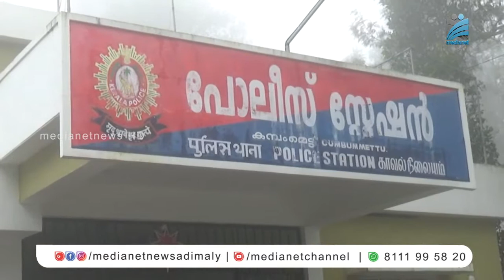വാഹനങ്ങളുടെ യന്ത്രഭാഗങ്ങള്‍ മോഷ്ടിച്ച കേസിലെ പ്രതികള്‍ പിടിയില്‍.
കമ്പംമെട്ടില്‍ വീടിന്റെ പരിസരത്ത് നിര്‍ത്തിയിട്ടിരുന്ന വാഹനങ്ങളുടെ യന്ത്രഭാഗങ്ങള്‍ മോഷ്ടിച്ച കേസിലെ പ്രതികള്‍ പിടിയില്‍.കുമളി മുരിക്കടി സ്വദേശികളായ ഇസ്മയില്‍ ശരത്ത് എന്നിവരാണ് പിടിയിലായത്.